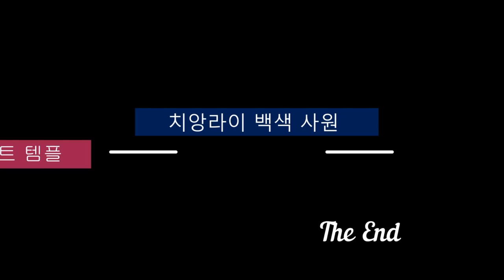태국여행 치앙마이 근교여행 일일 투어Thailand travel chiang mai suburbs day tour travel 여행이 그리울때 🇹🇭